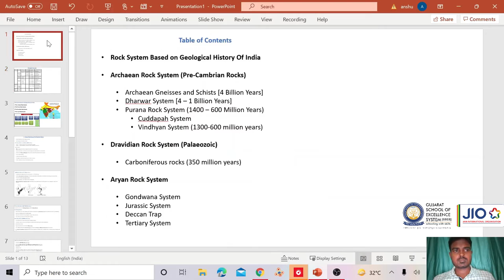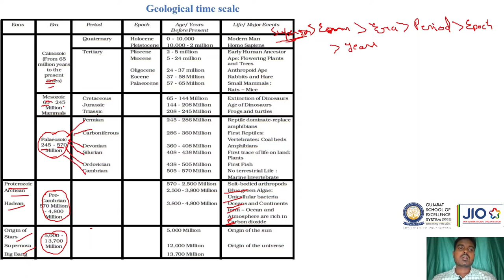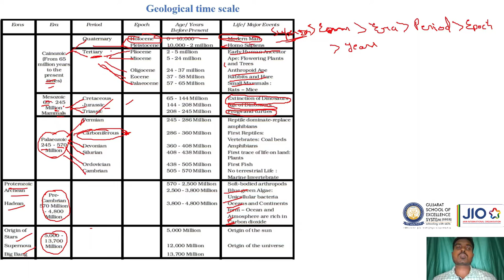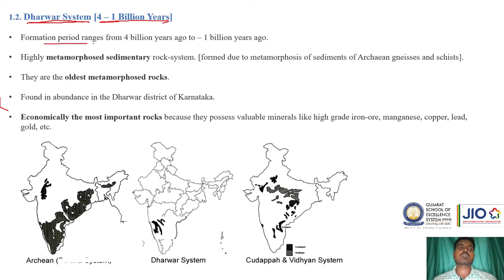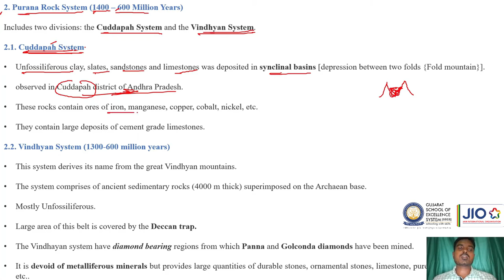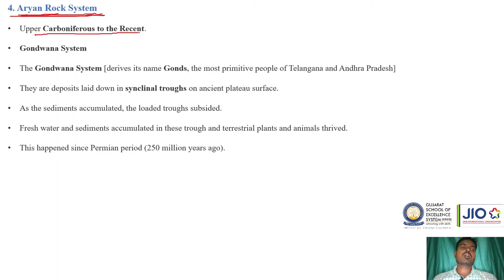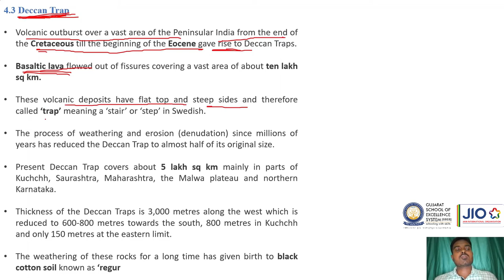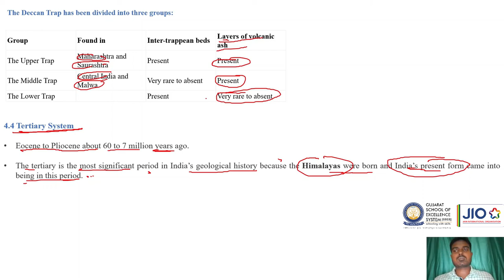Lecture 59 - Topic : Rock System PART 2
How can I serve as a  Government Servant ?

📝 How can I take my country towards Progress and Development ?

📝 To fulfill all these dreams appearing for Civil Service examination is the solution.

📝 Gujarat School of Excellence System(GSES)  and Jain International Organisation(JIO) has initiated an attempt to broadcast lectures of civil service delivered by expert professors in a very easy manner.

📝 Get ready to attend these lectures every sunday at 11:00 a.m.

Latest scheduled lecture by

🗒️ Date : 26th September, 2021 (Sunday)

⏰ Time : 11:00 o'clock

👮🏻‍♂️ Expert : Anshu Sir

🗓️ Topic : Rock System PART 2